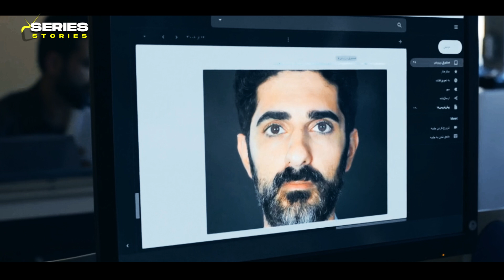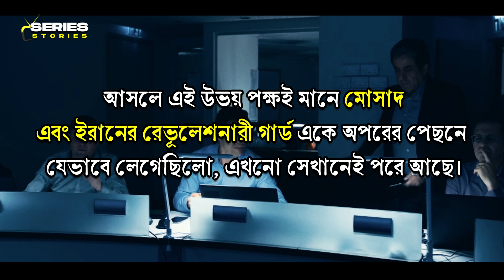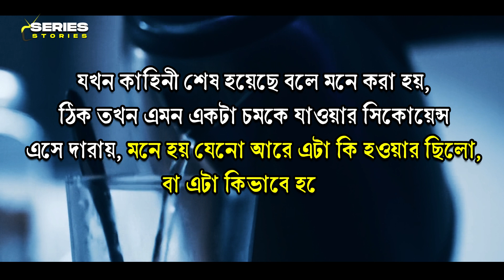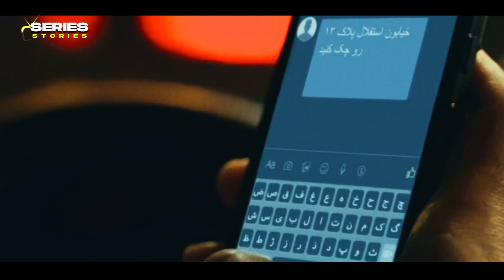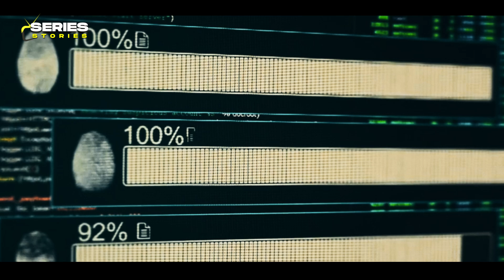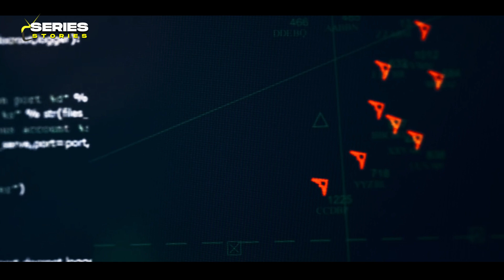Tehran explain in bangla। Tehran (S01, Ep 04)। Bangla web series। Series stories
👉আমরা জানি ইজরায়েলি গোয়েন্দা সংস্থা মোসাদের নেটওয়ার্ক সারা পৃথিবী জুড়ে বিস্তৃত এবং তাদের কার্যক্রম কতোটা ভয়ঙ্কর। অন্যদিকে আমরা এটাও জানি, ইরানের রেভূলেশনারি গার্ড ইজরাইল সহ পশ্চিমাদের শকুনের দৃষ্টি থেকে ইরানকে কিভাবে রক্ষা করে চলেছে। এই পুরো সিরিজে, এদের পুরো কর্যক্রম এবং পারস্পরিক দ্বন্দ সংঘাত ছাড়াও আরো এমন কিছূ বিষয় তুলে আনা হয়েছে, যেগুলো আলাদা ধরনের থ্রিল দেয়। তো কথা আর বেশি বাড়াচ্ছি না। আপনাদের জন্য আজ থেকে শুরু করতে চলেছি তেহরানের এক্সপ্লেইন। ইতিমধ্যে তেহরানের তিনটা সিজন রিলিজ হয়েছে। প্রতি সিজনে আটটা পর্ব থাকছে। বরাবরের মতোই কয়েকটা পার্টে পুরো সিরিজটা এক্সপ্লেইন করার ইচ্ছে রয়েছে। তাই সাথে থাকুন, আশাকরি আমার দ্বারা নিরাশ হতে হবে না। আজকের পর্বের মাধ্যমে শেষ হচ্ছে তেহরান সিরিজের ১ম সিজনের এক্সপ্লেইন। এনজয় করুন।

ইরান
মোসাদ
তেহরান
series stories
tehran series
tehran web series explained in hindi
tv series
tehran apple tv
tehran series
web series explained in bangla
series explain in bangla
apple tv series
tehran behind the series
tehran explain in bangla
apple tv
tehran series review
tehran web series episode 1 explained in bangla
tehran series review in bangla
explained in bangla
niv sultan tehran
tehran tailer
Series stories

Credits:
Images and footage Source Belongs to Tehran Tv series and open source